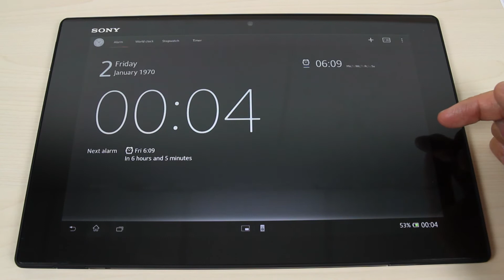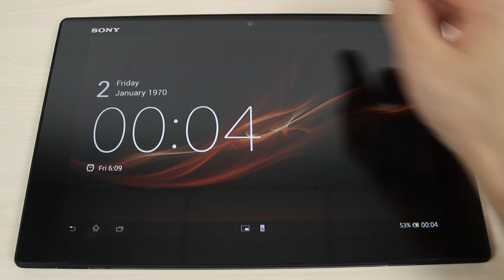How to set the alarm and enter night mode on Sony Xperia Tablet Z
This video shows you how to set the alarm and enter night mode on Sony Xperia Tablet Z.